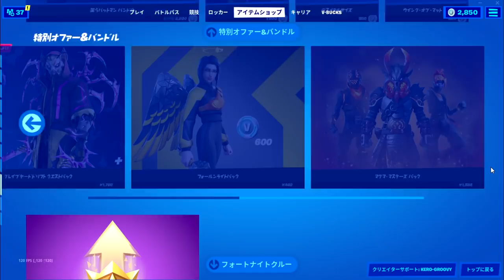【フォートナイト】2021年11月7日 今日のアイテムショップ【Fortnite】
ショップ動画をご覧いただきありがとうございます。

スカーレットコマンダー
クリムゾンエリート
ドッゴ
BRUTEガンナー
ケルシャー

【バックアクセサリー】
ドギーバッグ
モノポリーの駒バンドル

【エモート】
ビルドアップ
ウォーターワーク

【収集ツール】
チュートイ

【ラップ】
ラフ
アドーブズ！

バターバーンホーダウン

＊＊＊　ヒーローをカスタマイズしよう！　＊＊＊

【バンドル】
ヒーローギアバンドル　1400v

ジョルターラ　1800v
ダイナモダンサー　1800v
ファイアブランド　1800v
ポラリティー　1800v
バックラッシュ　1800v
マイティボルト　1800v
ハンター　1800v
ブラストオフ　1800v
ハイパーソニック　1800v
ワンダーラスト　1800v

エモ―ティケープ　400v
ホロ・バック　400v

【収集ツール】
ファンタズミックパルス　1200v